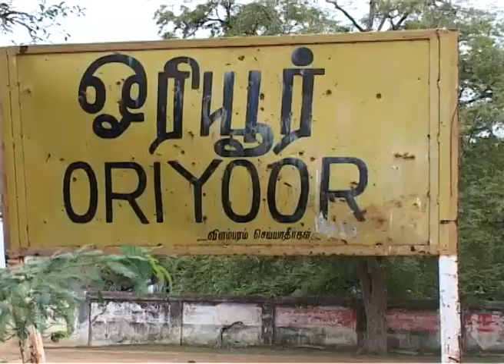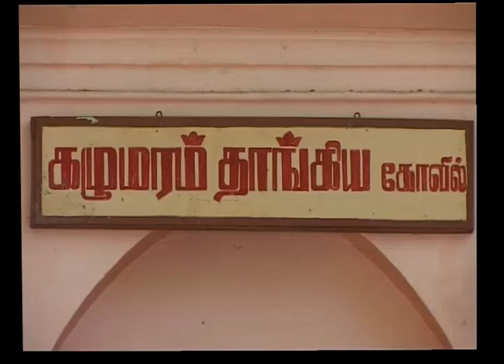St John deBritto shrine Tamil Documentary film